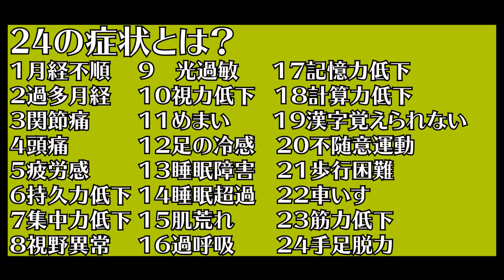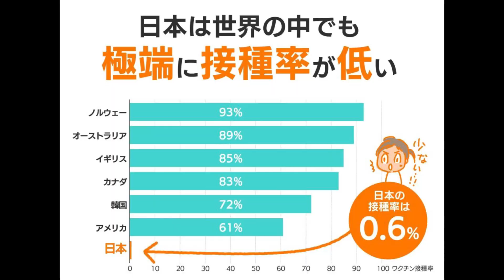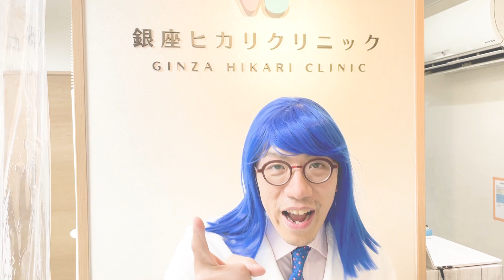239【性感染症フリートーク】HPVワクチンとは？ 【現役医師が丁寧に解説】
銀座ヒカリクリニック
＊お仕事やコラボの依頼はtwitter からDMでお願いします。
動画をご視聴の皆さんこんにちは。
アシスタントのなぁたむです。

全ては性感染症患者さんのために！

なぁたむ

【自己紹介】
現役　性感染症内科医師You Tuber始めました！
【性感染症】（病気別）『はじめから丁寧に』シリーズ
【性感染症】（症状別）『時間がない人にすぐわかる』シリーズ
5分でわかる。尿道炎の話。
尿道炎と亀頭炎ってどう違うの？
アダルト業界の性病事情とは？？元セクシー女優にインタビュー！

【視聴者コラボ】
私の♡性感染症体験談　ヘルス歴10年元キャストのあやかさん1-1
こんなことされたら、私、困るんです♡　ヘルス歴10年元キャストのあやかさん1-2
歌舞伎町最強ホストが語る性感染症の本当の怖さKさん2-1
爆笑！歌舞伎町現役ホストの性病回避術とは！？Kさん2-2
【Dr.コラボ】
保険診療と自由診療を扱い分ける最強のクリニックとは　蓮池林太郎先生1-1
新宿の男性メインの性感染症クリニック！患者さん想いの医師　蓮池林太郎先生1-2
現役美容外科医オススメの整形手術！！DCTRSなおき先生にインタビュー
現役美容外科医になった元麻酔科医の話！！DCTRSなおき先生にインタビュー
新型コロナウイルス　Dr. ノリが考える「検査拒否」の本当の理由【政府チャーター機で武漢から邦人が帰国】
新型コロナウイルス最新情報　Dr.ノリが上念司さんに物申す！！
新型コロナウイルスは母子感染しなかった！最新論文について現役医師が解説します。
【その他】
クラミジアの話と思ったらもっと知ってほしい話があることに気づいた性感染症内科医に全米が泣いた。
白衣　ファッションショー2019　1万円の白衣はどれ？（最後に着こなし方について熱く語るノリでしたｗ）
メガネ　新しい眼鏡を買いに行きました！ノリ、渋谷へひとっ飛び！！
決意　メンタルドクターSidowさんとコラボさせていただきました！！
おりものトラブル女子必見！！医者いらずの最強石鹸！
【You Tuber コラボ】
CASTDICE TV　コバショーさんこと小林尚社長
医学部受験の苦悩　早稲田付属高校→川崎医科大へ【2浪からの大逆転】
メンタルドクターSidow先生
性感染症 院長に聞く！ 本当に怖い 性感染症 ３選！
mama女医ちえこ先生
爆笑！ノリ&ちえこが送る、性病についてのガチ対談！
性感染症内科のひみつ【最後におまけあり】

性感染症内科医☆ノリ　のプロフィール
4歳　バイオリンを始めるが練習しなさ過ぎて、先生が来なくなってしまう。『自然消滅の儚さ』を初めて経験。
10歳　バイオリン教室でのちの有名 You Tuber と出会う。
11歳　ノリ史上最も衝撃的な事件が起こる。
15歳　お勉強はオール4で中途半端。得意の音楽と体育で『5』をとり、内申点『38』ギリギリ（当時）で有名大学付属高校の推薦の受験資格を得る。
17歳　膝を壊し、バスケット選手の夢は断念。日韓ワールドカップに渋谷が沸く中、鬱屈としていたノリ。
18歳　高校卒業前に文学部に行くと決意するも父親から猛反発を食らい、グラスを投げつけられ、戦意喪失。おとなしく医学部受験を始める。
19歳　ライターの仕事があきらめきれず、いろいろノートに書き溜めて勉強しない日々を送る。
20歳　家からテレビがなくなり、携帯を解約し、いよいよ勉強する環境が整う。私立大医学部に合格。中国地方で一人暮らし。ラグビー部に入る。
22歳　年間成績で学年3番に入る。24歳　付き合った彼女の影響で、それまで正直苦手だった『動物、外国人、子供』を自分の人生に受け入れるようになる。
25歳　英国留学の切符を逃し、悔しくてNZで5週間の語学勉強するが、そこでもたくさんの事件が起こる。
26歳　医師国家試験に合格。関東に戻り野戦病院のような、『断らない救急診療』を実践する。この時に山形県の地域医療を実践している際になぁたむに出会う。
28歳　都内の大学病院放射線科に入局する。同時に性感染症内科の研修を受け、研磨を積む。
29歳　関西で IVR の神と出会う。特にがんのカテーテル治療に携わる。救急医を続ける。
30歳　IVRと読影の技術を磨く。内科、性感染症内科は続ける 　→　のちの有名 You Tuber その2 と出会う。
33歳　論文出して医学博士になる。放射線科専門医を取得。非常勤として内科、性感染症内科は続ける。
34歳　再び関西でIVRの研磨を積む。通算1600件のIVR手技をこなす。　　　モノマネが得意すぎて、英語の発音はネイティブ並みに上達する。しかし、意気込んで外国人医師に英語で説明すると、こっちが完璧に喋れると勘違いされて返り討ちに合う。
35歳　医師9年目。　　　　務め先での性感染症患者さんとの出会いをきっかけに自分の中の何かが変わる。種々の問題点克服のために、自ら、患者さんにとって理想的な性感染症内科専門クリニックを開業する。
趣味が You Tube 鑑賞から You Tuber になる。